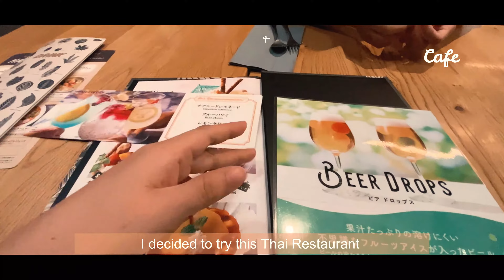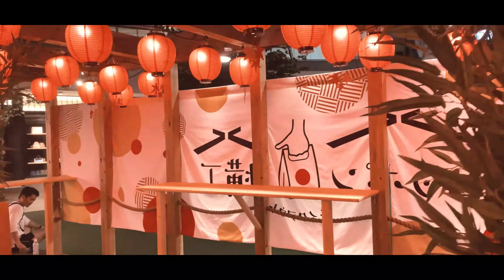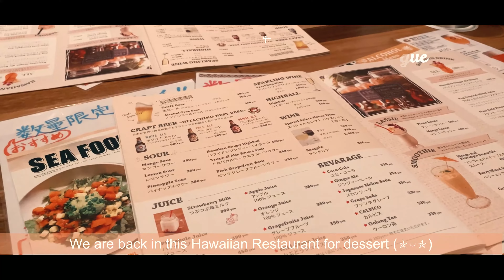A day in a Life | Food vlog in Yokohama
Hello! 🌷

I am so blessed to have celebrated my birthday with friends.
Tried the Thai Restaurant.
Walked in Yokohama,
and Dine at a Taiwanese restaurant and ended at a Hawaiian Restaurant.

Love always,
teresh 🖤

Restaurants mentioned
🔸Mango Tree Café
 Authentic Thai Restaurant
 Beer Drops,Stir fried seafood and egg with curry sauce
 Pad-kee-mao udon or drunken noodles,Frozen Juices
 Located at 4F Lazona Kawasaki Plaza
 〒212-0013 Kanagawa, Kawasaki, Saiwai Ward, Horikawacho, 72-1

🔸Din Tai Fung (dintaifon)
 A world-renowned Taiwanese restaurant that specializes in soup dumplings and noodles.
 XiaoLongBao , Braised Beef Noodles, Friend Chicken, Miso Ramen
 Located on Landmark plaza 5F
 〒220-0012 Kanagawa, Yokohama, Nishi Ward, Minatomirai, 2 Chome−2−1-2

🔸Mrs.Elizabeth Muffin
 Mandarin Orange ,Blueberry ,Chocolate,Cheese
 Located on Landmark plaza 1F

🔸Merengue
 Hawaiian Restaurant
 Caramel Banana Pancake
 Whipped Butter Pancake
 Located at
 〒220-0012 Kanagawa, Yokohama, Nishi Ward, Minatomirai, 4 Chome−4−1 横浜野村ビル 1F

 🎈Chill Acoustic R B Soul Guitar Type Beat Autumn By Matthew May
 🎈Ukulele R B Pop Type Beat PB J By Matthew May
 🎈Chill Lofi Jazzy Hip Hop Type Beat Up In The Sky By Matthew May